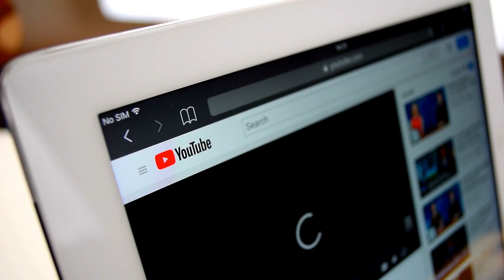This Is How These 15 Animals Lay Eggs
Do you know about eggs? Not the chicken ones, eggs of other
animals, of snakes, and even of crocodiles! Some reptiles even
lay funky colored eggs!
If you wish to know more about how some animals lay eggs then
don’t worry as you are going to find out in today’s video on this is
how these 15 animals lays eggs.
BODY
NUMBER 15: JAWFISH EGGS
Parents might find themselves with their handful while looking
after their children. But look at this fish here, it has its mouth full
of its offerings!
Among jawfish, which are called mouthbrooders, the males look
after the eggs after they are laid by the female.
The male fish fertilizes the eggs and then collects them in its
mouth for protection until these are hatched
During this whole protecting period, the male can not even feed!

NUMBER 14: SPOTTED SALAMANDER
Yes, it&#39;s somewhat hard to believe but salamanders do lay eggs…
When it comes to spotted salamanders it&#39;s easier to think about
laying eggs as a communal act.
Freaky milky white eggs are just hard to see, as females typically
lay around 100 eggs underwater.
These eggs are left as they are, what we can say in blobs of
water or their slimy gory, for a month or two until they are
hatched.
NUMBER 13: SPIRAL HORN SHARK EGGS
Yeah, sharks do produce eggs.
The California horned sharks generally lay their eggs cases near
the beach coasts of southern California.
About 2 eggs are laid every 10 to 14 days.
The egg case is about 5 inches long and shaped like a spiral
corkscrew. This case contains a baby shark that feeds off of a
nutrient-rich yolk sac. It&#39;s the color of kelp, so it is hidden from
predators. Scattered among the rocks, these would hatch six to
nine months later.

NUMBER 12: KIWI
Kiwis lay giant eggs which would weigh up to a quarter of their
body mass,
Imagine a chicken laying 1 pound egg!
Even unlike other birds, when kiwi eggs hatch their youngs need
very little parental care and are almost self-sufficient.
Well, kiwis are known to resemble more humans than birds due
to this egg laying phenomenon.
NUMBER 11: SEA TURTLE
You would probably be aware that this sea turtle lays eggs but
you might don&#39;t know that they lay eggs on certain beeches, not
any beech out there.
First, the egg chamber is dug on beech, and then between 80 to
120 eggs are laid there. Then it&#39;s just covered up in beach sand.
Female turtles do protect their nests but may abandon them
when in danger.
Once these eggs hatch, those cute baby turtles just start their life
race towards the water...if they get away save from predators.
NUMBER 10: CROCODILE
Do these angry creatures seriously lay eggs? Well, that&#39;s quite
shocking for the beasts like these crocodiles to lay eggs!
Their eggs are even protected by them, but this isn&#39;t applicable
for other animals&#39; eggs…
Either holes or mound nests are used to lay eggs.
They tend to build nests for a few months or even for half a year.
As night falls, the mother crocodile begins digging, what we call
trail nests, as complete practice versions to master the art of nest
building.
Whenever the baby arrives, the mother rests these eggs
anywhere between 7 and 95 and then begins the long period of
nursing these children crocs.
NUMBER 9: LOVE BIRD
Female love birds tend to lay between seven to three eggs with
every clutch, often laying an egg every other day.
These are incubated for almost 23 days and finally when they
hatch… there they are the whole bunch of young love birds!
But what&#39;s strange here is that when they feel threatened they
would just destroy their whole nest along with those eggs!